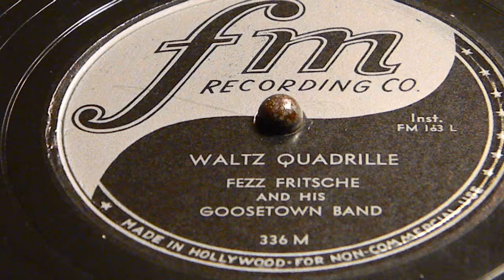Waltz Quadrille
Fezz Fritsche
Goosetown Band
FM 336M
Born in 1908, Victor “Fezz” Fritsche started his own band in 1940.  He used seven men mostly, sometimes three or four.  In the early 50’s, he had the “Fezz Fritsche Show” on KNUJ radio in New Ulm, Minnesota.  He called his orchestra the “Goosetown Band”.  Fezz sprung out of Goosetown, the area that New Ulm sonamed because geese roamed free on the streets and yards in pioneer days.  He profited from his band and those long, sleepy rides through the night, home from dance halls in Wisconsin, Iowa, South Dakota, as well as Minnesota.  He was one of the best old-time band leaders in New Ulm, ranking with Harold Loeffelmacher, Babe Wagner and Whoopee John Wilfahrt.  Fezz Fritsche and the Goosetown Band made many radio appearances, locally, in Minnesota, and other states.  They were featured many times on KEYC-TV in Mankato, Minnesota.  They were always hired for the Polka Day Show which advertised Polka Day in New Ulm.  He was a great showman and always had lots of jokes and stories to tell, for which he would change words and names to fit the occasion.

His first cancer operation took place in 1965 and he wasn’t expected to live.  After recuperating he was in good health until 1977 when he contracted cancer of the colon.  In 1979 he was hospitalized again and then ran into trouble with lung cancer.  His death came in 1980, long after the first time Fezz “died” of cancer.

Fezz Fritsche’s baton was his clarinet. “Tanta Anna” was his theme, and his big nose his trademark.

One evening during Polka Days in New Ulm in the ’50s, nine bands paraded at 8:00 p.m. and took their places on big flatbed trailers.  They played polkas, schottisches and waltzes until midnight, then dispersed after a few encores.  The crowd numbered about 25,000.  But the music of the Goosetown band lingered on.  Taverns closed, but the celebrants wouldn’t give up.  The music of Fezz kept them at his feet a swaying mass shoulder to shoulder.  It wasn’t until 1:30 a.m. that the great showman promised he would sing “Tanta Anna” one more time if they would let him stop and go home.